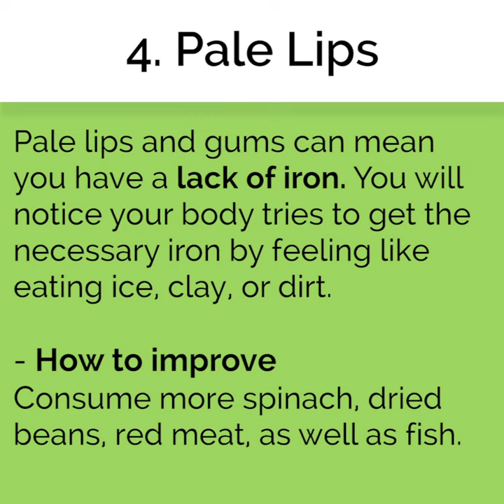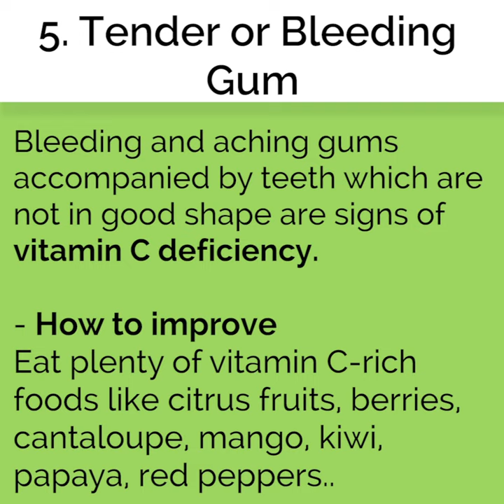5 Signs of Nutrient Deficiencies That Are Written All Over Your Face